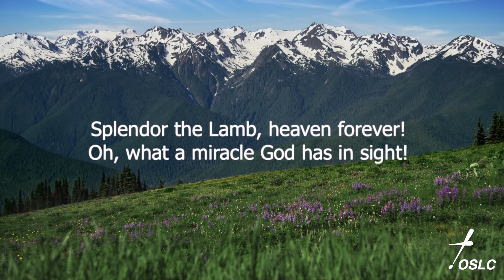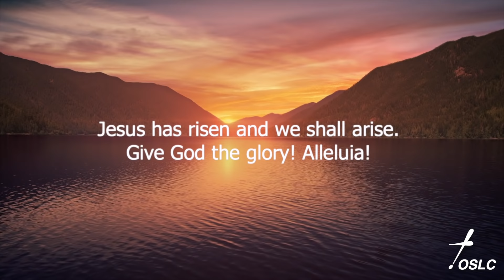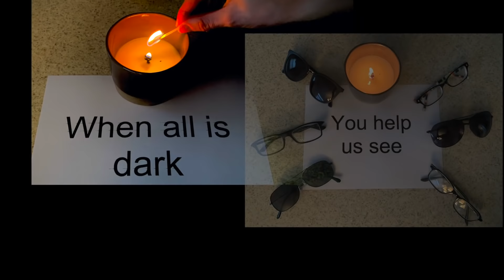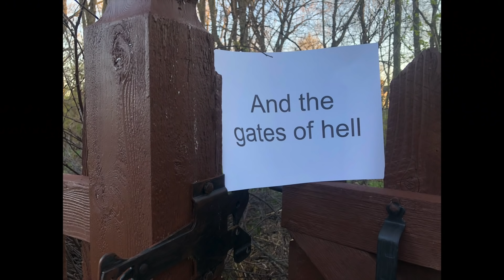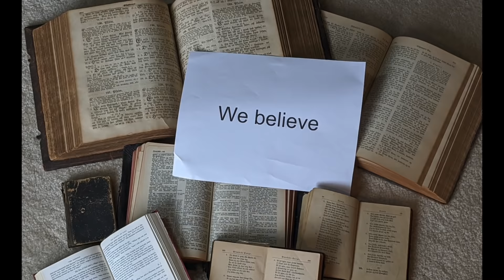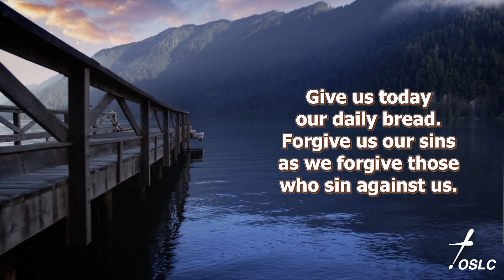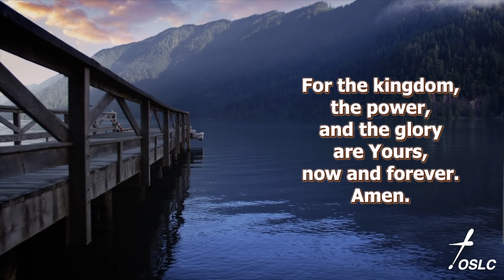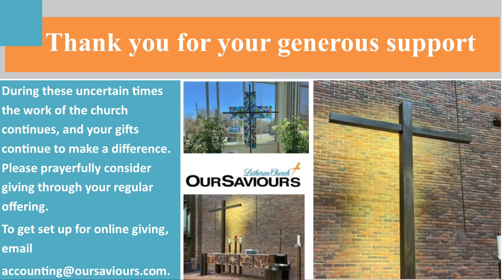Our Saviour's Lutheran Church - Naperville April 26, 2020 Worship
Christ is Risen! He Is Risen Indeed...Alleluia! We gather as Easter people to proclaim the Good News. May God continue to bless you and keep you during these uncertain times.